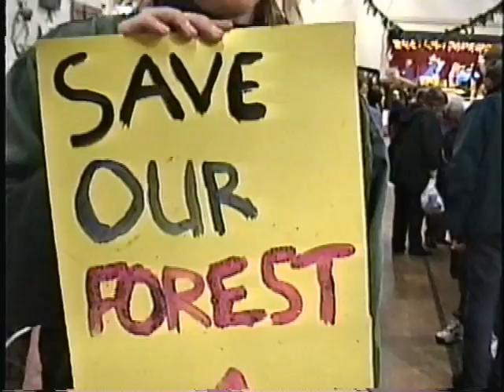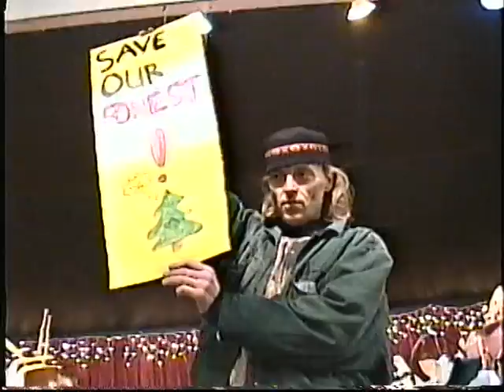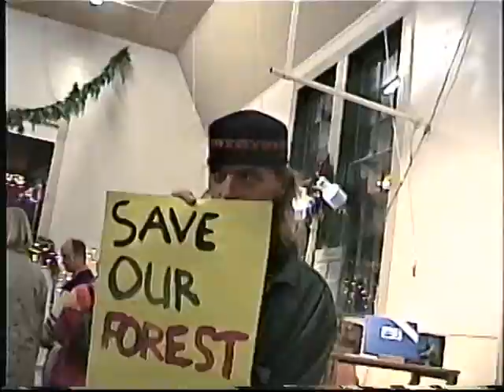FEED PEOPLE WELL 11, fulford, canada, british columbia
The Feed People Well table at the Annual Christmas Craft Fair 1999

Feed People Well
"An effort to teach skills needed to grow, harvest and process wild and garden foods.  Proceeds go towards the funding of wilderness camps and garden projects.  Food produced from wild and garden harvests goes to he workers and Five Elders Feasts held in Vancouver Downtown Eastside.  Our goal is to keep the doors open, involve people, and maintain a dry camp."